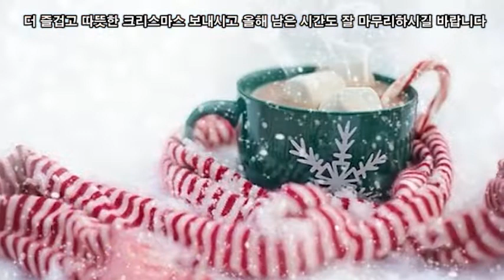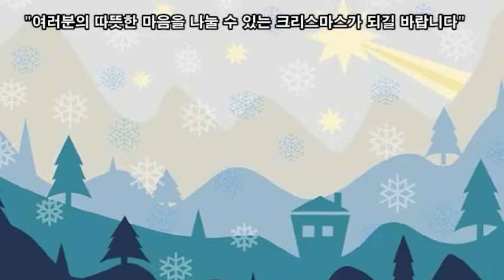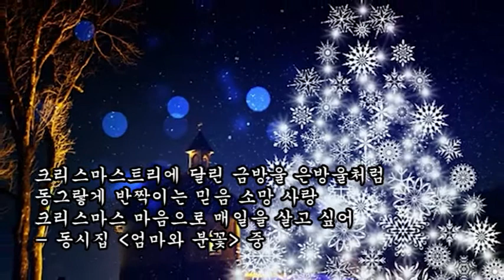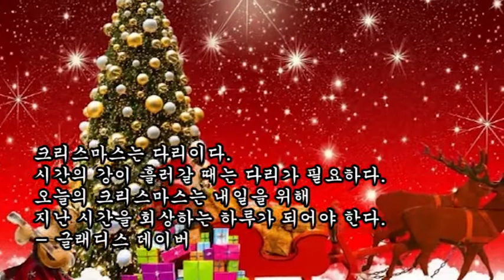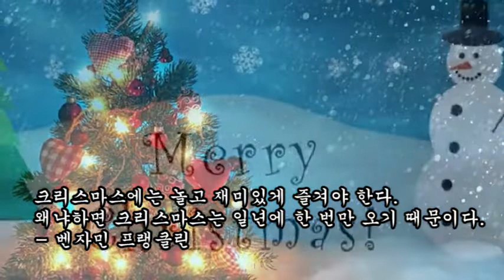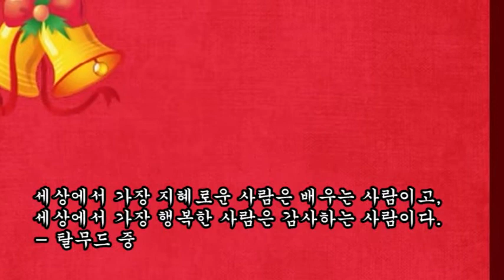2021 성탄카드, 2021 X-mas 감동 메시지, Merry Christmas! and Happy New Year!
2021 성탄카드
2021 X-mas 감동 메시지
메리 크리스마스! Merry Christmas! Noel!
더 즐겁고 따뜻한 크리스마스 보내시고 올해 남은 시간도 잘 마무리하시길 바랍니다
여러분 모두가 행복하고 즐거운 성탄절, 즐거운 연말을 맞이하기를 바랍니다
여러분의 따뜻한 마음을 나눌 수 있는 크리스마스가 되길 바랍니다
여러분 모두의 가정에 행복이 가득하길 기원합니다

크리스마스트리에 달린 금방울 은방울처럼
동그랗게 반짝이는 믿음 소망 사랑
크리스마스 마음으로 매일을 살고 싶어
동시집 엄마와 분꽃 중

크리스마스는 다리이다.
시간의 강이 흘러갈 때는 다리가 필요하다.
오늘의 크리스마스는 내일을 위해
지난 시간을 회상하는 하루가 되어야 한다.
글래디스 데이버

크리스마스에는 놀고 재미있게 즐겨야 한다.
왜냐하면 크리스마스는 일년에 한 번만 오기 때문이다.
벤자민 프랭클린

행복을 즐겨야 할 시간은 지금이다.
행복을 즐겨야 할 장소는 여기다.
로버트 인젠솔

세상에서 가장 지혜로운 사람은 배우는 사람이고,
세상에서 가장 행복한 사람은 감사하는 사람이다.